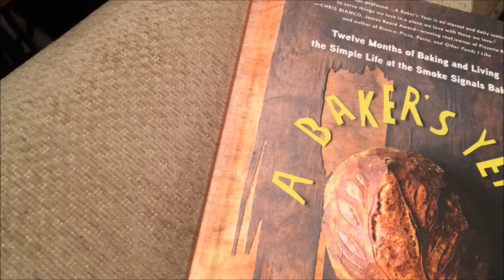VLOG 3.5.18 || Taxes and Chicken Pot Pie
We just went through a crazy windstorm, and while we now have power, my in-laws don't! I'm making them a chicken pot pie, cleaning up the kitchen, and talking to you about the inevitable "taxes" of the modern day homesteader.

• Kitchen Aid Pro Mixer
• Operation Game
• Lodge Cast Iron
• Cuisinart Stainless Steel Pan Set
• A Baker's Year (book)
• 100 Piece 4" Plastic Pots

•• HERBAL PRODUCTS ••
Glass Dropper Bottles
Kitchen Scale
Tea Infuser

Get Essential Oils From Me!

•• OUR FAVORITE CHICKEN PRODUCTS ••

Chicken Waterer
Chicken Feeder

Chick Feeder
Chick Waterer

•• CHICKEN HERBS & FEED ••
Flax Seed

Organic Non-Medicated Chick Feed

Fluffy Layers Farm Apron
French Stripe Bistro Half Apron
Sloggers Boots
Muck Boots

Ladbrooke Hand-held Mini 4 Soil Blocker
Gluten Free Baking Mix
Nikon Camera
Nikon Lens